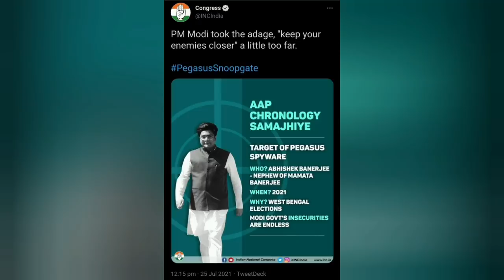কংগ্রেস তৃণমূলে ভিড়লে সিপিএমের কি হবে ? এই প্রশ্নে শোরগোল বাংলার রাজনীতি ।